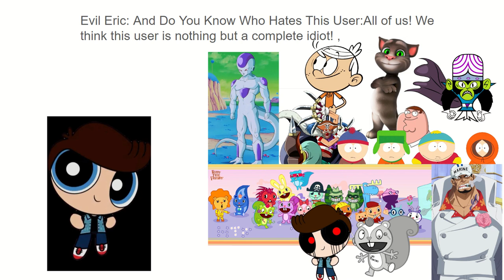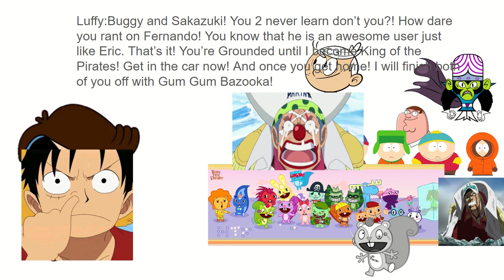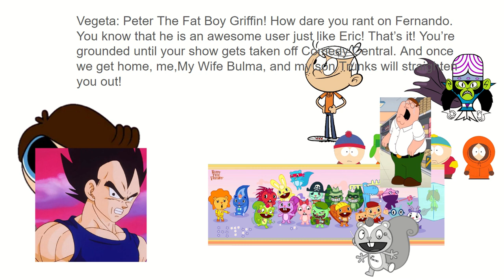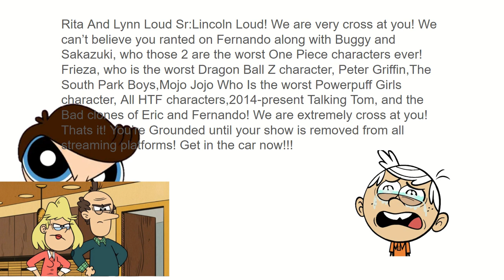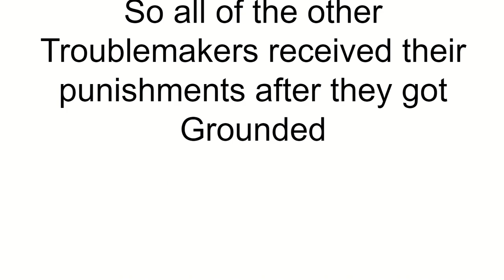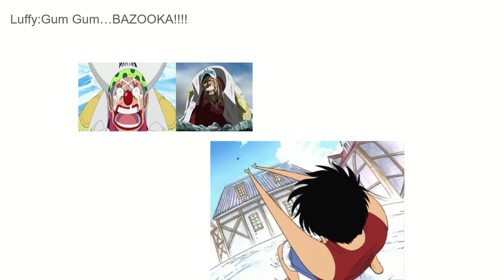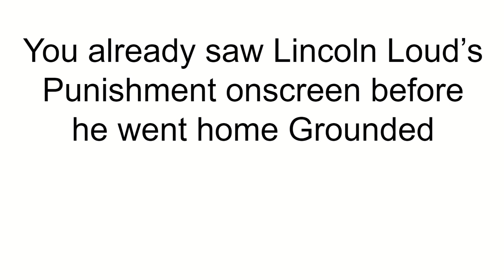My #1 Hated Characters Rant On Me/Grounded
Note: This Is For Entertaining Only